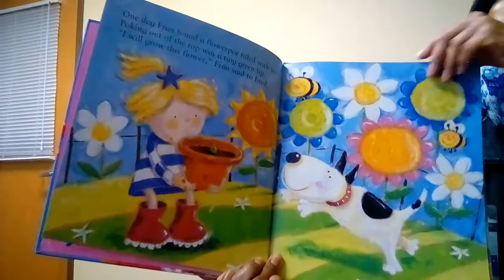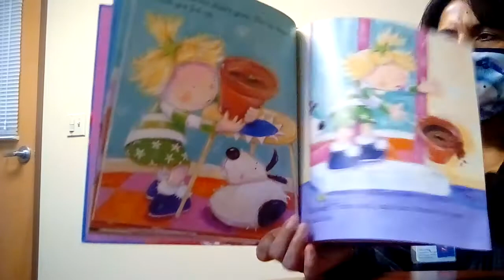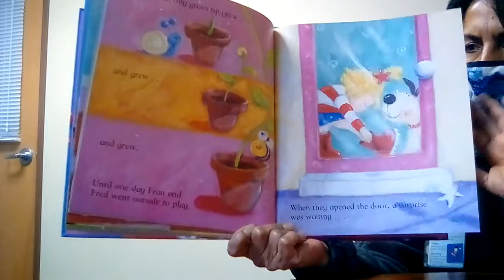Read aloud "Fran's Flower"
Read aloud by Miss Rowena